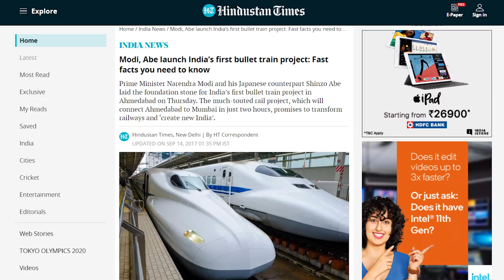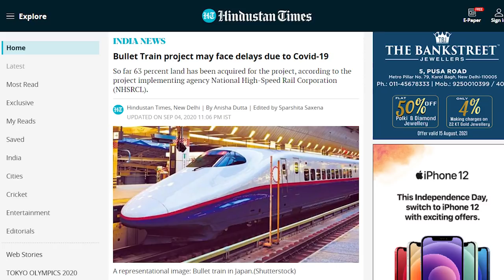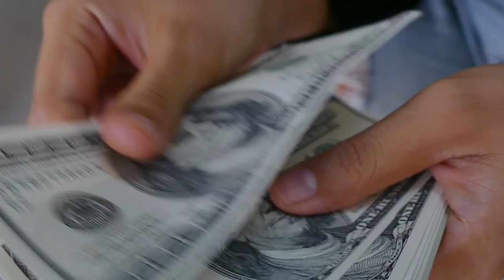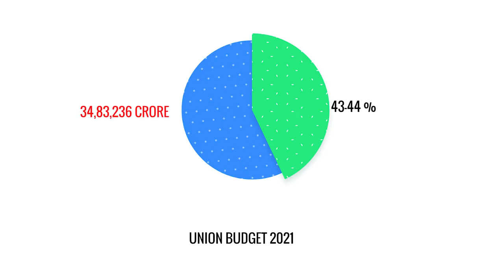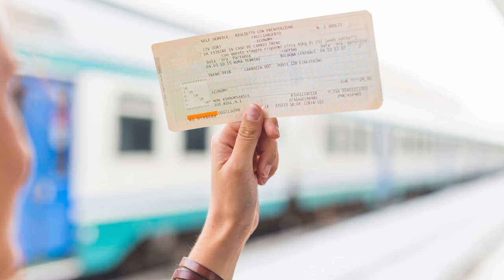Bullet Trains In India | भारत में बुलेट ट्रेन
Bullet trains in India. There are lots of routes which have been selected for the development of bullet trains in india. All the developments and plans related to the Bullet train has been covered in the video. A short information about the cost and problems related to the bullet train has also been given inside the video.

Credits :-
Our full cooperation can be expected.
Thankyou.